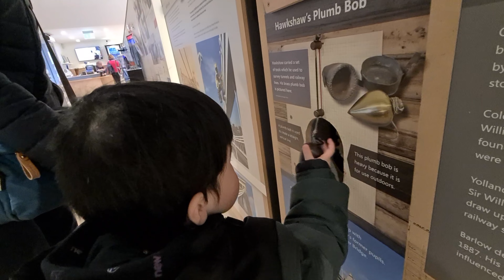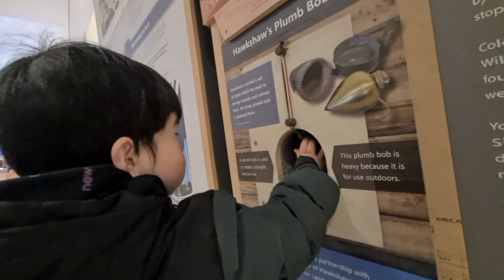【去玩啦】第四站 Bristol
想再提提大家，如果你將會過嚟英國，記得用Top Cash Back個app。

特別係你剛剛到埗有好多錢要洗、好多嘢要買、電器、超市、車保，經Top Cash Back買好多商戶都有回贈，真係幫輕好多，就算網購都有好多大商戶有回贈，Boots, Sainsburys, Morrisons, Iceland, M&S, Currys ….真係好多經常用到嘅都有回贈，所以我已經累積左£680回贈了（雖然有啲仲pending緊，但之前payable嗰啲已經入咗銀行戶口了）

呢條係我嘅referral link, 用埋你就會有£10回贈㗎喇~

另一個即時現金回贈apps JamDoughnut, 可以輸入我referral code HXS3。

第一次購物送你£2